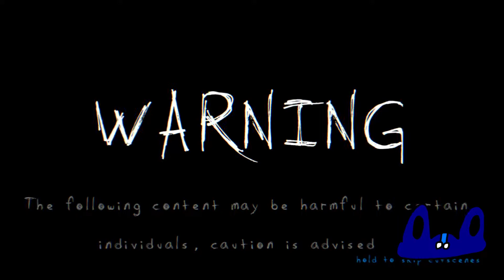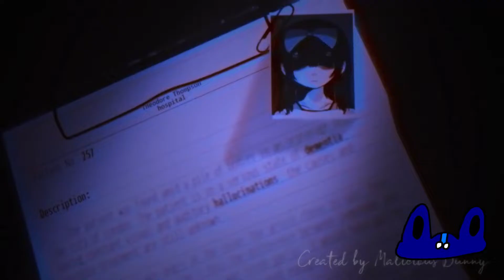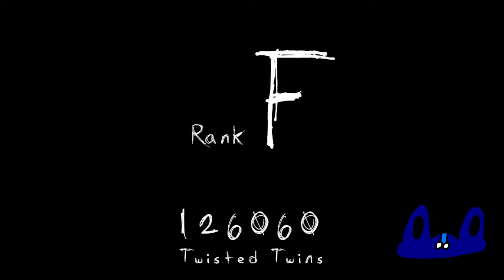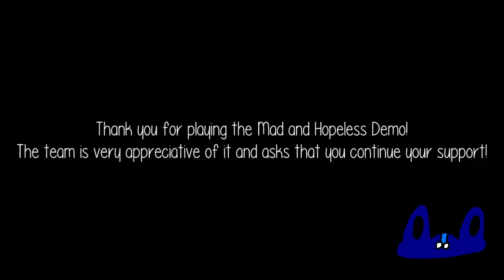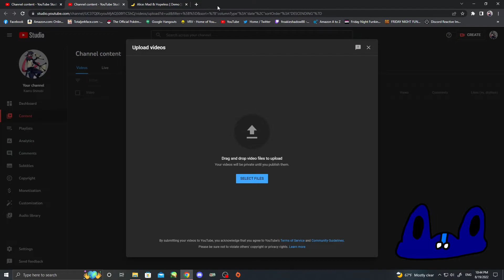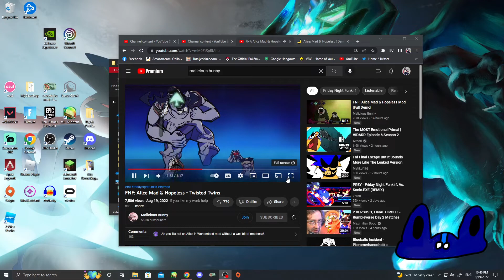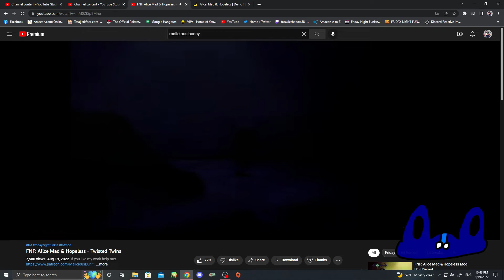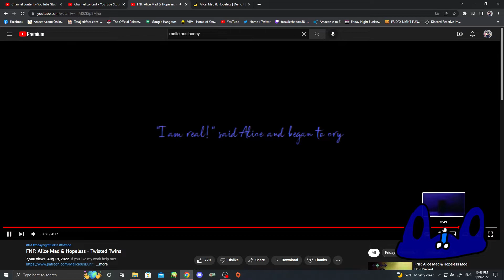FNF Alice Mad and Hopeless (FNF Hour)